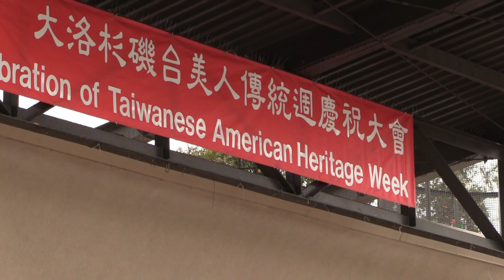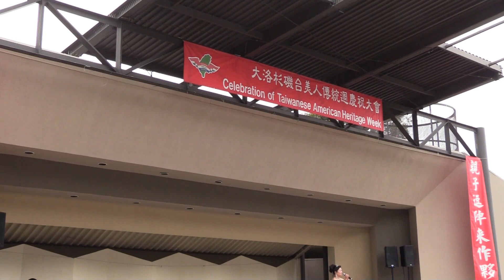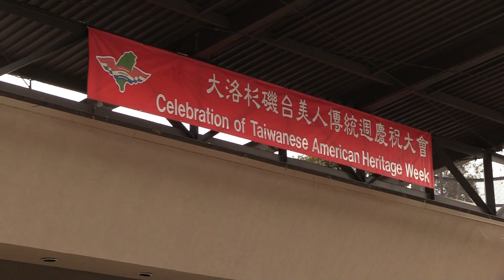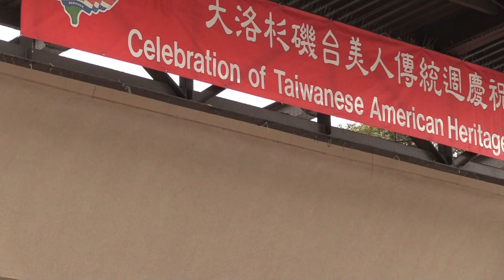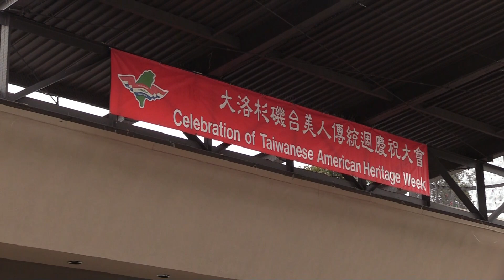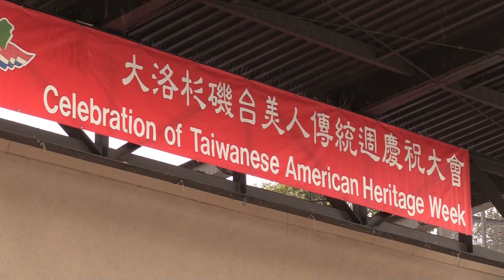大洛杉磯台美傳統週園遊會- 莉娟雅韻歌舞集